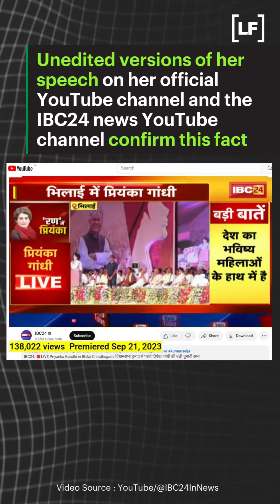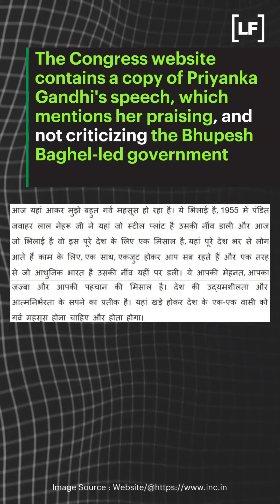Chhattisgarh Polls 2023 | Video doesn’t show Priyanka Gandhi Criticizing Cong leaders of the state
An edited clip has been shared to falsely suggest that PriyankaGandhi accused Chhattisgarh's Congress leaders of being power-driven. Fact-check by Annet Preethi Furtado.